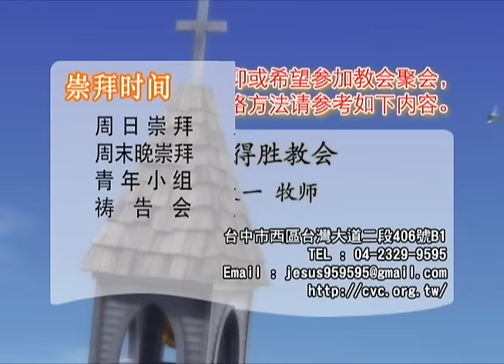【话语之泉】张天一牧师 - 专一的心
腓利比书 3:13～14
弟兄们，我不是以为自己已经得着了；我只有一件事，就是忘记背后，努力面前的，向着标竿直跑，要得神在基督耶稣里从上面召我来得的奖赏。